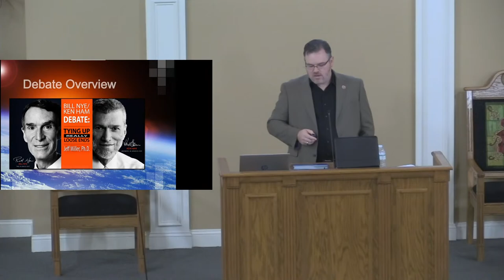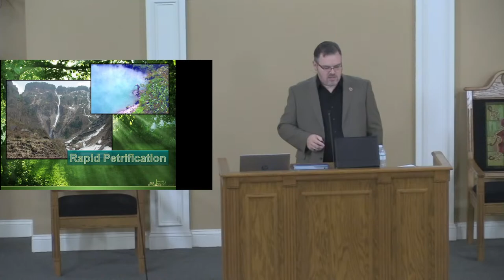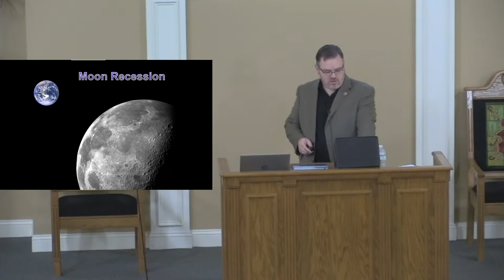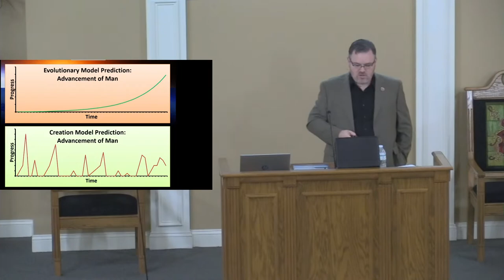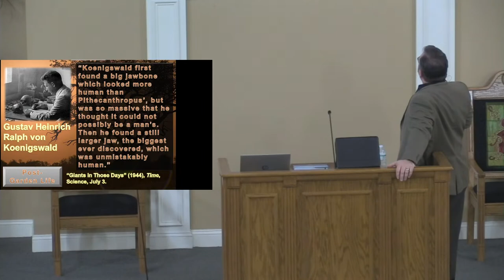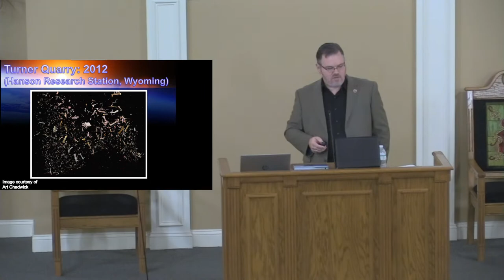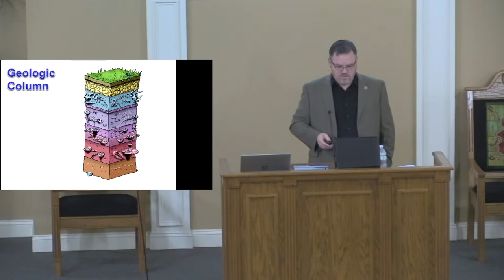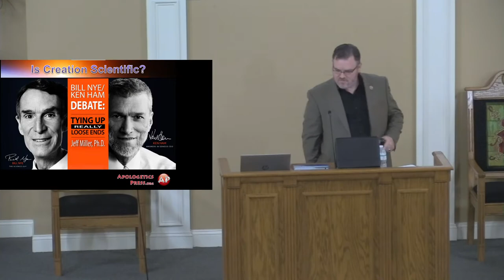The Biblical Creation Model Part 2